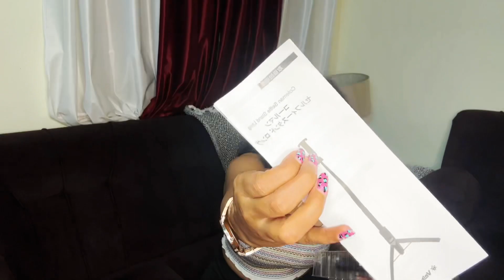Travel Tripod Review | Best Gadgets For Solo YouTube Shoot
Hello Fam ❤❤

This video is for tripod review. if you are making videos solo then you must have this tripod.

The Video is about:
best tripod
travel tripod
tripod review
alien tripod
best travel tripod
carbon fiber tripod
budget tripod
peak design tripod
best tripod for video
video tripod
ulanzi tripod
alien tripods
peak design travel tripod
travel tripods
best compact tripod
photography tripod
travel tripod review
how to choose a tripod
travel tripod for video
what tripod should i buy
mobile tripod
mobile tripod review
tripod for phone
best tripod
mobile tripod for vlogging
mobile tripod for youtube videos
smartphone tripod
iphone tripod
best tripod for vlogging
diy mobile tripod
best mobile tripod
sirui mobile tripod
mobile tripod magsafe
budget tripod
best phone tripod mount
best smartphone tripod
Best Tripod for YouTube solo shooting
tripod for solo shooting
tripods under 500
best tripod under 500
Iphone tripods
tripod for reels
tripod for youtube
tripod for video
tripod for vacation
Light tripod for vacation
compact tripod for travelling